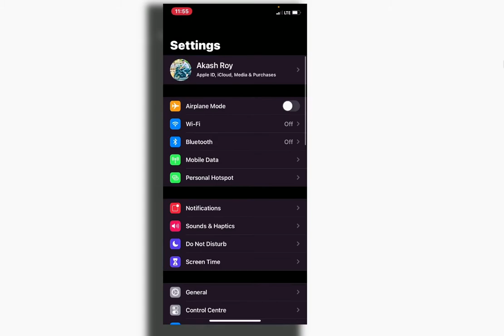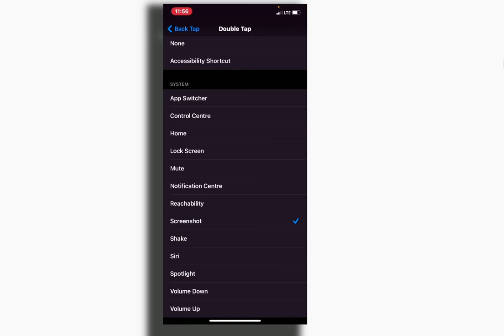ios 14 Hidden features | Double tap & triple tap back side on iPhone| iPhone trick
Ios 14 secret features for iPhone, double tap & triple tap many options on the iPhone